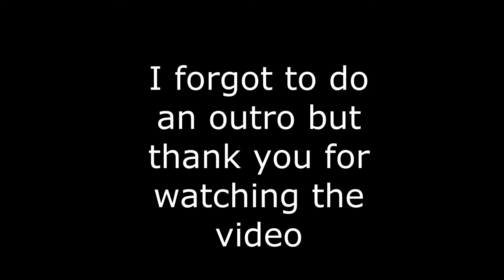Brazen and Photocopier Review